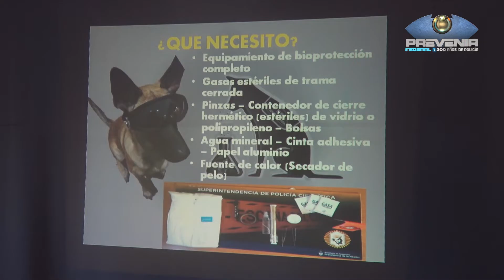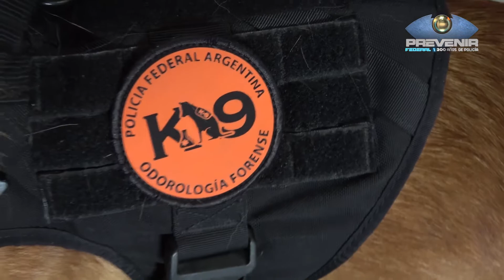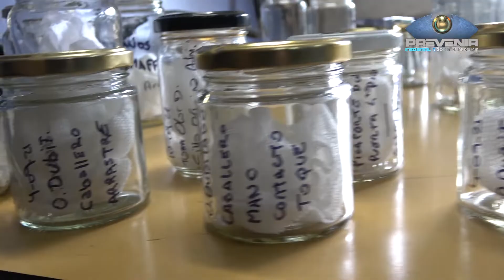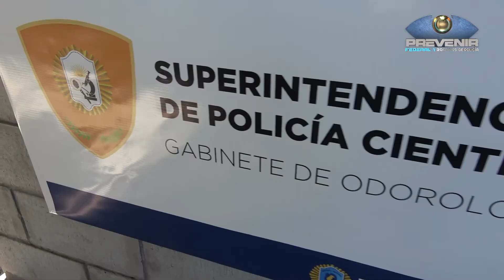PREVENIR FEDERAL | BOMBEROS ODOROLOGIA